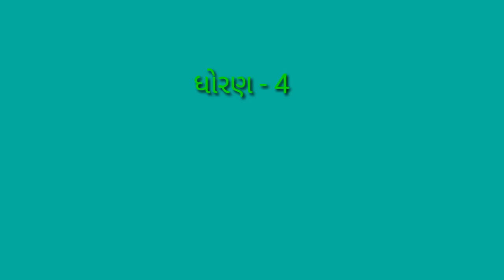GM STD 4 AASPAS PATH 10 BHAG 2